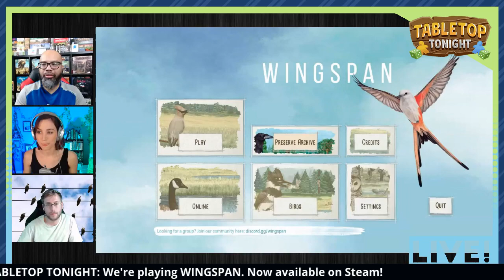Wingspan Live Play Through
Live play through of Wingspan with Becca Scott and Jake Michels -- Watch live

0:00 Introduction
6:25 Welcome and Technical Issues
13:42 Becca Scott
16:25 Jake Michels
20:23 Game Begins